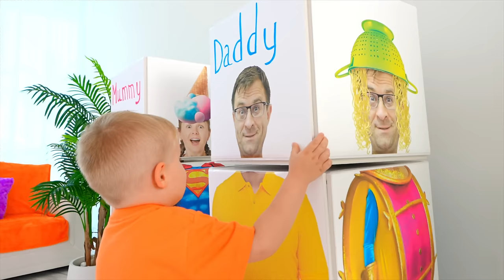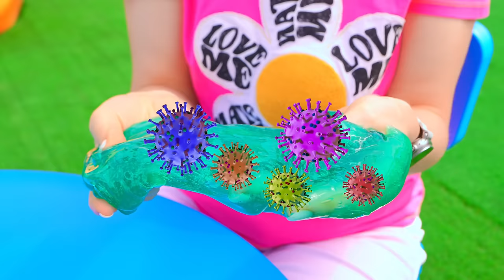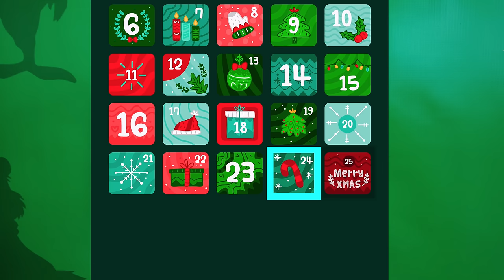Oliver and Dress Up Adventure with Mom and Dad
Oliver spins the Dress Up Drum and dresses up Mom and Dad. They transform into different characters and go on exciting pretend-play adventures. This is a funny video to entertain children and parents.

00:00 Dress Up Adventure with Mom and Dad
0:51 Happy Valentine's Day Story
08:16 Oliver and Roma pretend play with toy washing machine
13:54 Baby Adam's 1st Birthday Party
18:16 Surprise Pools Adventures
22:30 Grinch vs Santa Challenge
26:46 Diana Roma and Oliver Built a Circle, Triangle, Square Secret Room